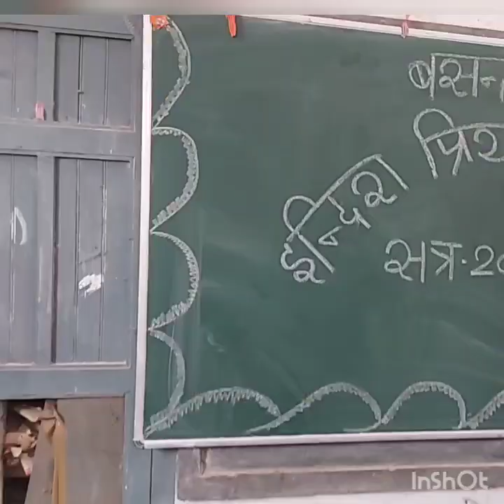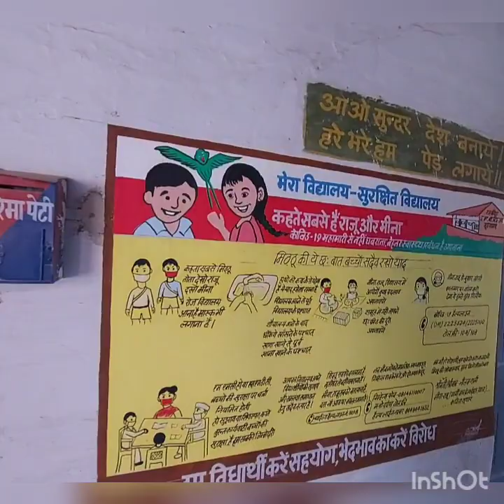प्रियदर्शिनी पुरस्कार..गांव की बेटी ने किया नाम रोशन.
Sonu Bhadu ek kisan beti ne kiya गाँव ka nam Roshan .प्रतिभा साधनों की मोहताज नहीं होती. देखें Sonu ki पूरी कहानी अगले वीडियों में 🙏🙏😊